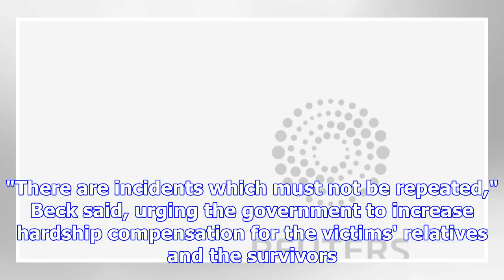Germany marks anniversary of market attack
Germany has tightened security at Christmas markets across the country a year after a deadly truck a...